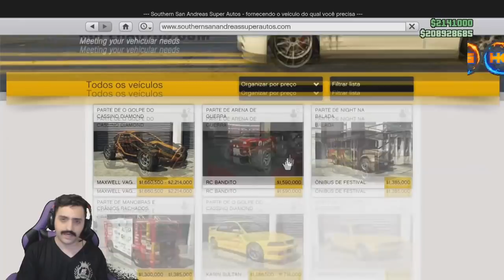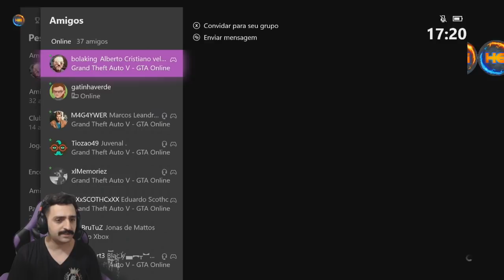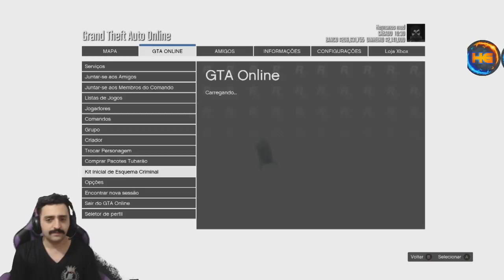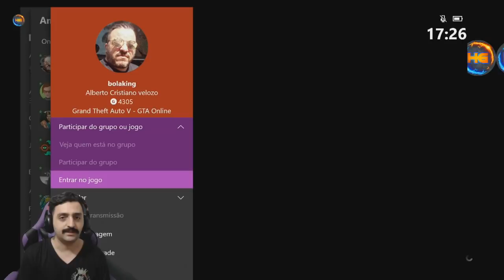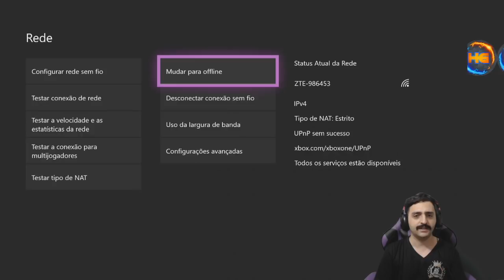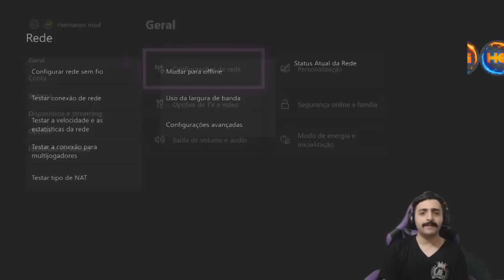**MK2 MODDED** CRIE A SUA AGORA MK2 COM ESTAMPA DÓLAR, TARTAN AZUL , MOEDA ETC.. (TUTORIAL COMPLETO)